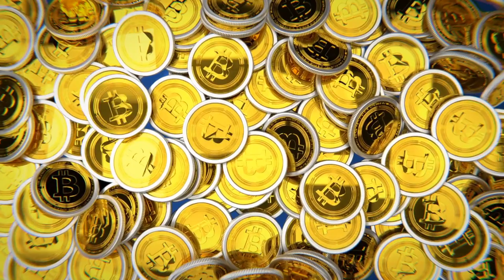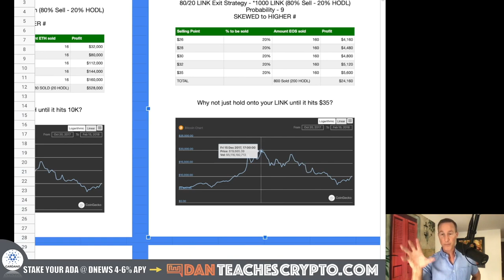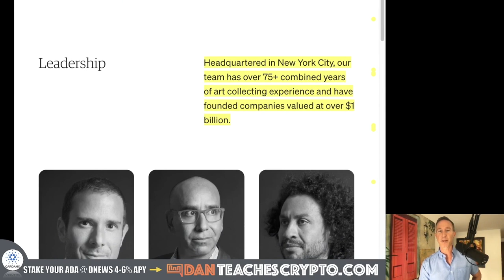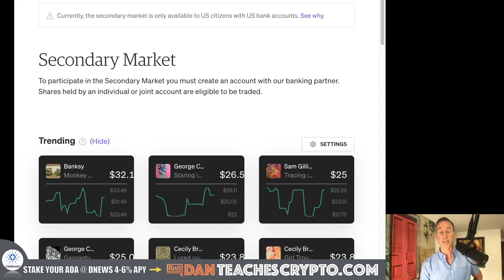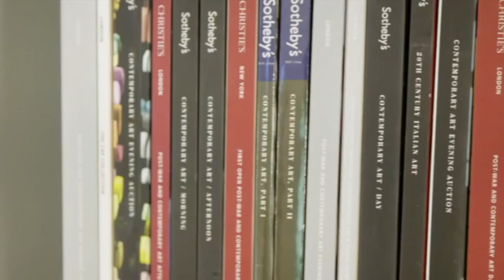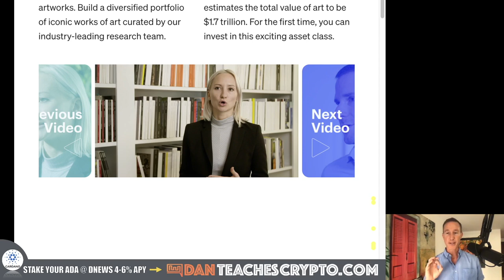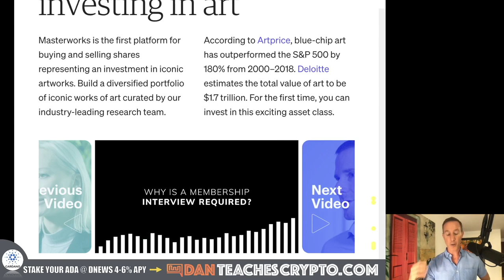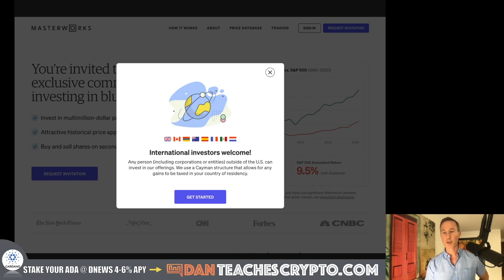THE CRYPTO EXIT OPTION ONLY THE SUPER RICH USE (UNTIL TODAY)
INVESTING INTO ART used to be only for the super-rich but now that a LOT of people in the crypto space are doing well, it makes sense for a fractionalized investment into art that minimizes risk. That's what Masterworks is doing and it's why I allocated 5% of my exit strategy to this new way of investing.

0:00 - MY NEW EXIT
3:24 - HOW IT WORKS
5:17 - INVEST IN PEOPLE
10:01 - CORRELATION, SELECTING THE ART & RISK
16:53 - WAITLIST

●▬▬▬▬▬▬CRYPTO ESSENTIALS▬▬▬▬▬▬▬●

●▬▬▬▬▬▬▬▬FOLLOW D.A.N.▬▬▬▬▬▬▬▬▬▬●

●▬▬▬▬▬▬▬▬STRATEGIES▬▬▬▬▬▬▬▬▬●